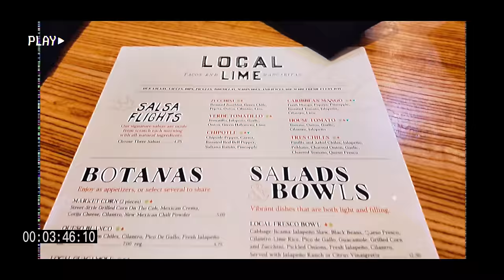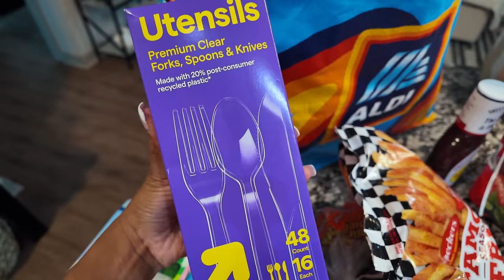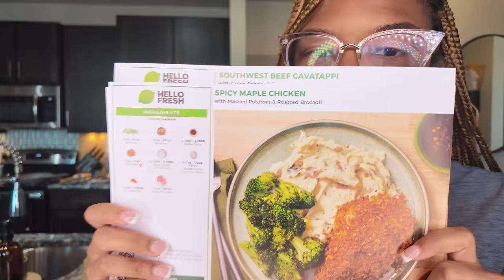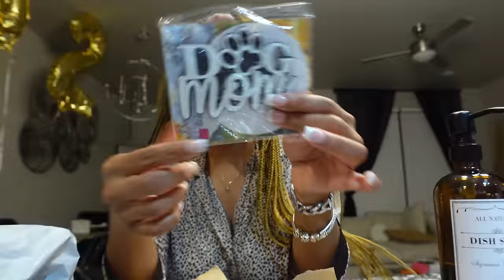VLOG💗| Sunday reset & Restock, TOPGOLF, Target Runs +Lunch w: Bae, He tried it! + Chit Chats + MORE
AGE: 25
BIRTHDAY: Aug 1st
CAMERA: Sony ZV-1
EDITING SOFTWARE: Final Cut Pro Capcut

Time stamps
0:00 intro
0:17 welcome back
3:32 lunch with bae
4:40 GRWM + chit chat
12:55 Topgolf
16:20 opening gifts
26:00 target shopping
27:12 girlll
28:23 grocery haul
33:01 grocery restock and fridge clean out
33:20 hello fresh!! Unboxing
37:26 it ends with us + book talk & Amazon unboxing
43:12 bogg bag decor